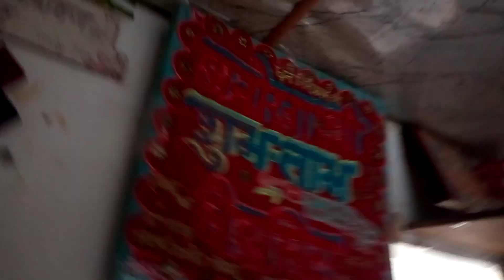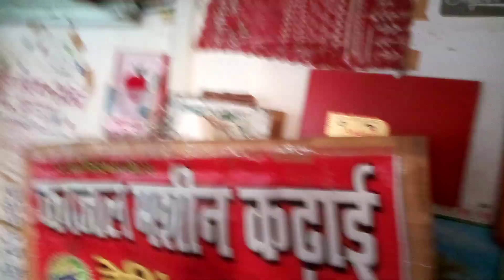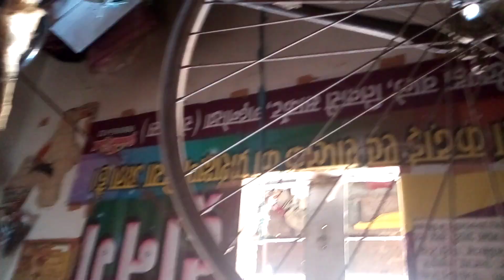fijical bhart (kosis karne wale ki kya har honi chahiye)thanks for watching.